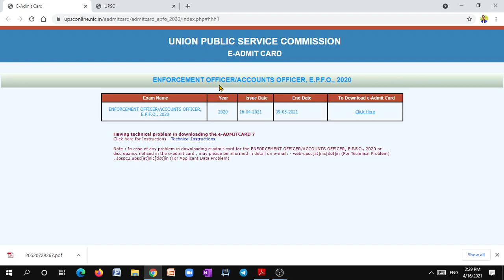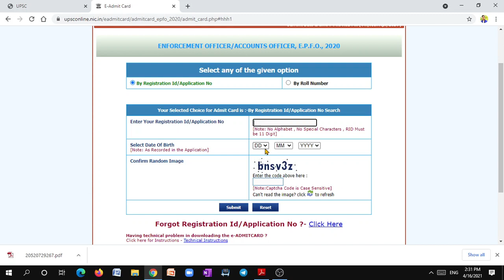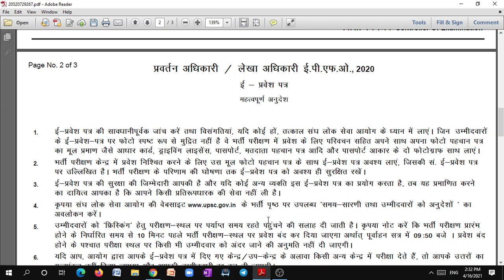UPSC EPFO जारी किया एडमिट कार्ड/क्या एग्जाम होगा पोस्टपोन /कैसे डाउनलोड करे एडमिट कार्ड।